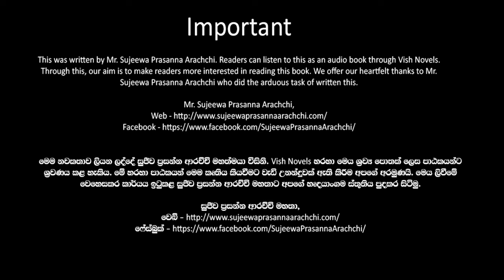❤ Warsha-වර් ෂා- Book 10 Episode 13-1❤ |Written by Mr. Sujeewa Prasanna Arachchi |Sinhala Audio Book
Time Codes
00:00 Important
00:02 Introduction
00:15 Love Story
08:00 End